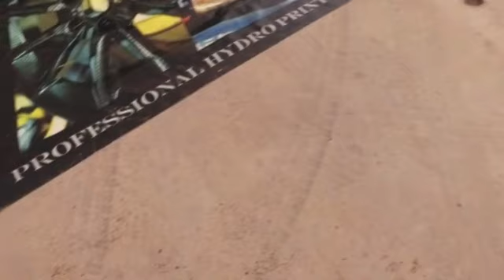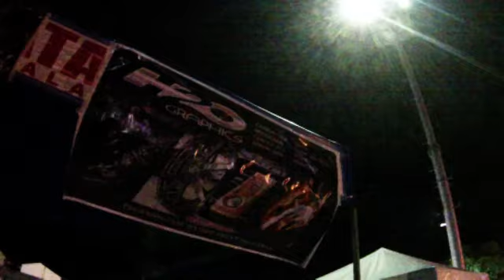H2O Graphics - Showcase Videos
H2O Graphics Philippines presents it's products. From slick Hydro-dipped motorcycles to cool cars.